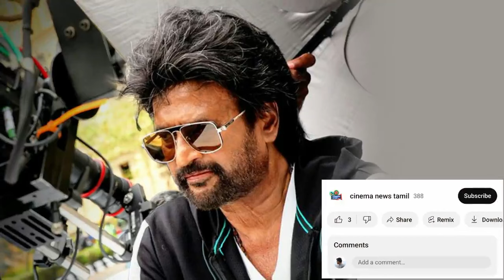டி-ஏஜிங்கில் களமிறங்கப் போகும் ரஜினி! | thalaivar171 | thalaivar 171 update | cinema news tamil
நமது cinema news tamil சேனலில் சினிமா தொடர்பான செய்திகள், நடிகர் நடிகைகள் பற்றிய செய்திகளை தெரிந்துகொள்ளலாம்.